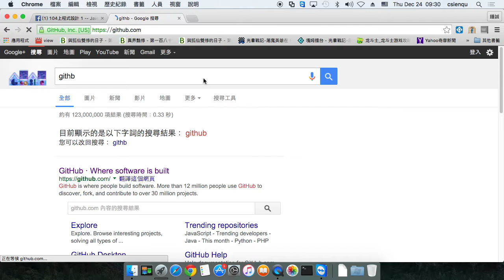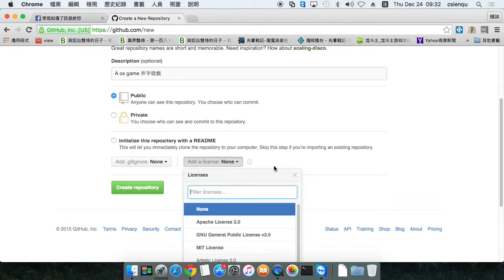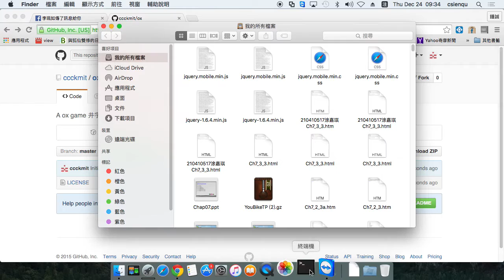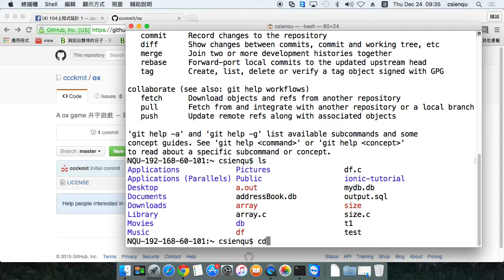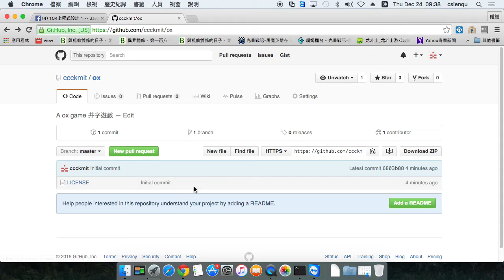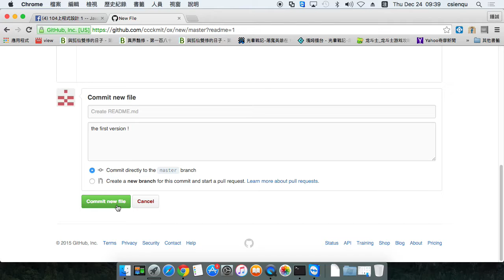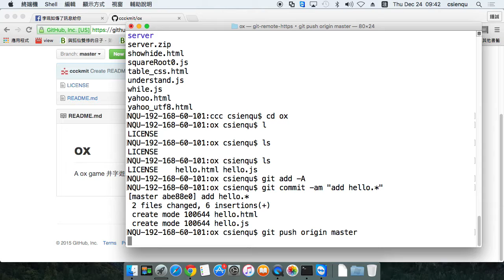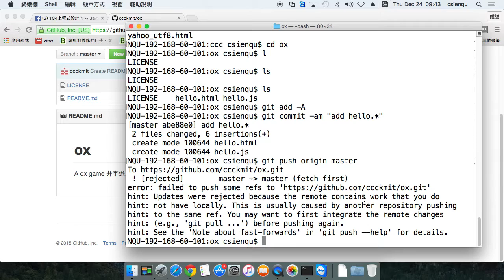Git 示範 (1) -- 創建基本 master 專案